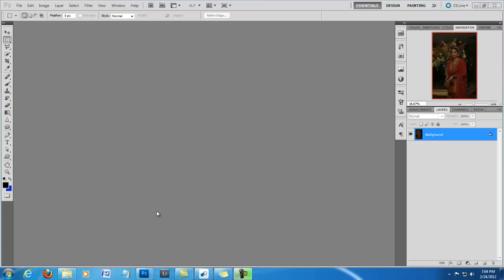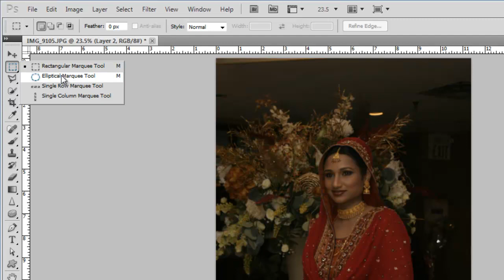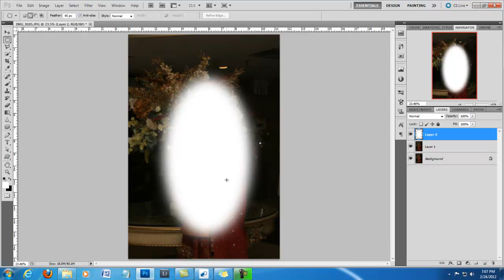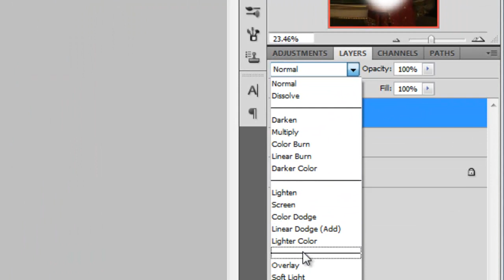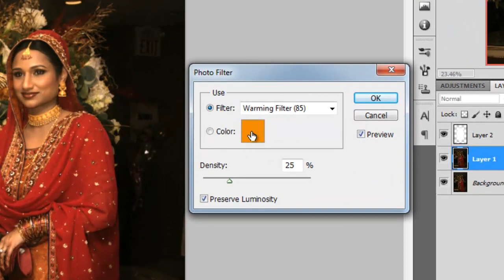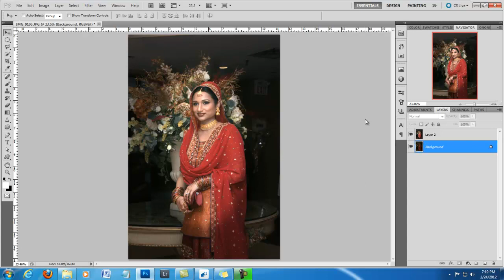Photoshop Hindi tutorials, episode #3 Reviving a underexposed photo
Reviving an under exposed photo